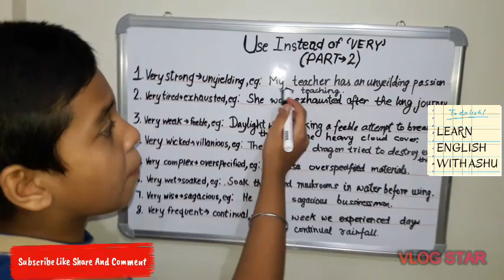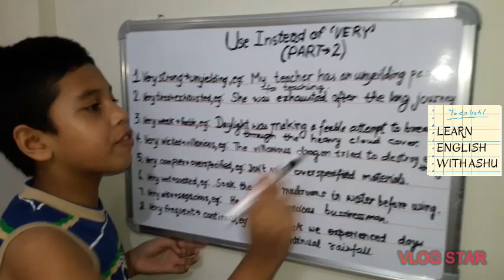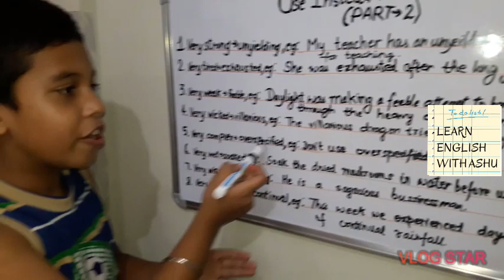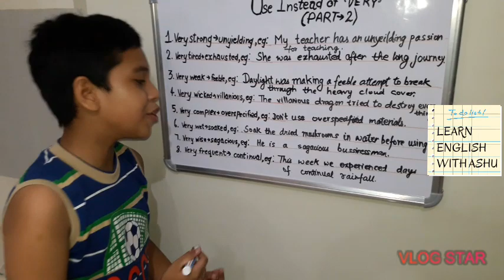Use Instead of "very" #-2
friends part 2 is here now you can learn more words This is the second and the last part ...Now I will make videos on other interesting topics... So now watch the video and enjoy the video. And please don't forget to subscribe like share and comment .